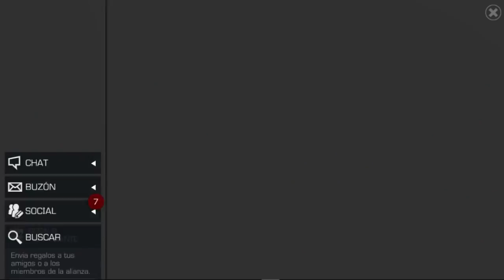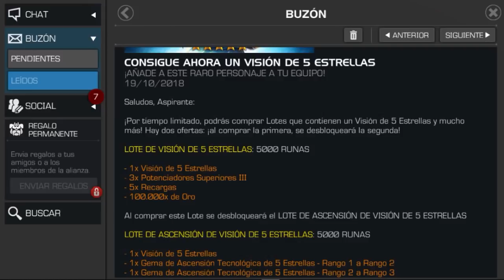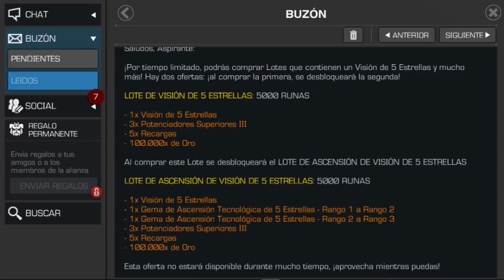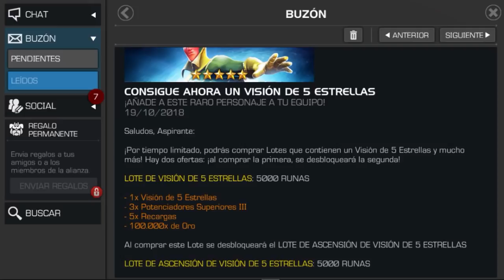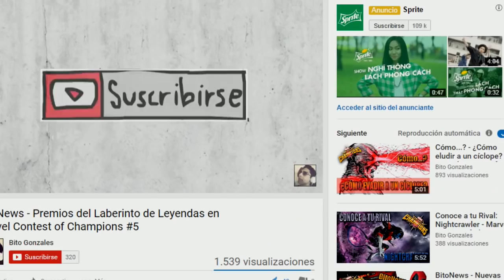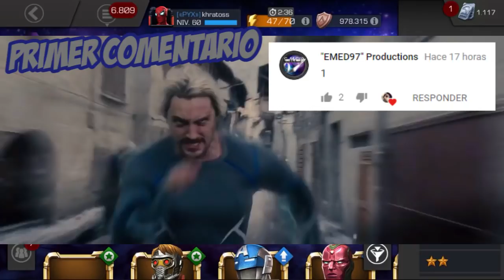VISION DE 5 ESTRELLAS ¿Comprar o no? | APROVECHA ESA OFERTA - Marvel Contest Of Champions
Hola cómo están players? Tenemos ahora mismo una gran oferta para poder conseguir a Visión de 5*, pero tu te preguntarás... ¿Está bien gastar esa cantidad de runas por ese personaje?, aquí despejarás tus dudas.

*Like para más ofertas buenas.